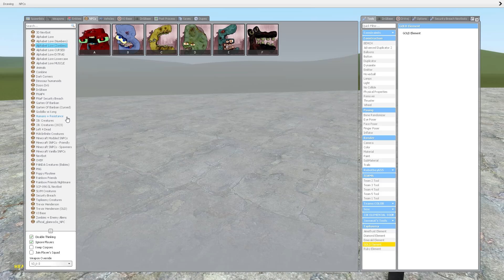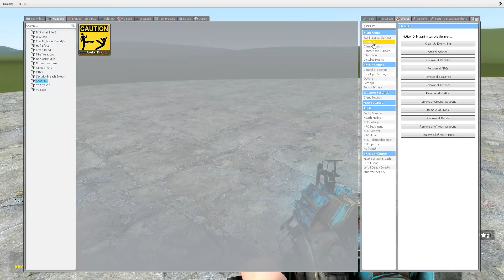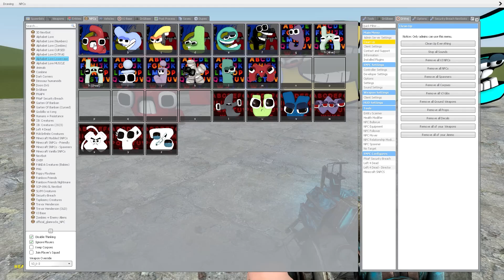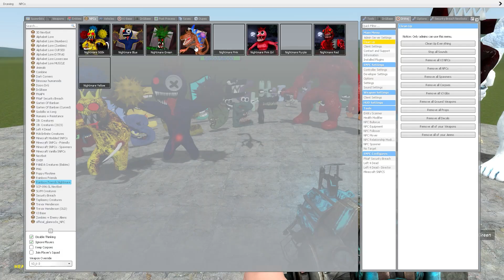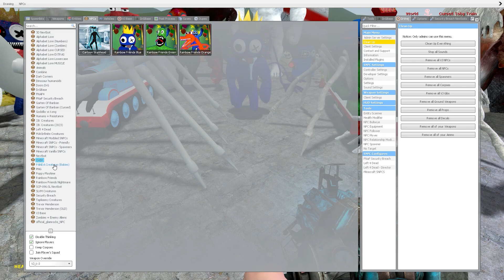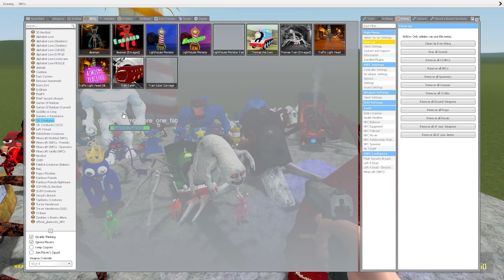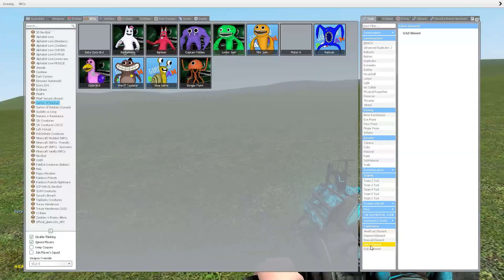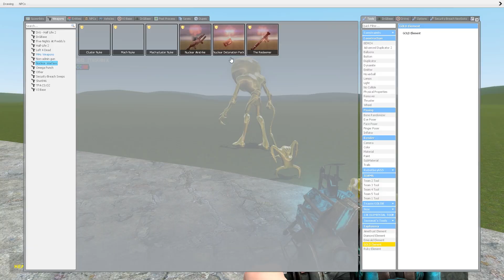GARTEN OF BANBAN FAMILY 2 & 1 VS ALL MONSTERS In Garry's Mod!